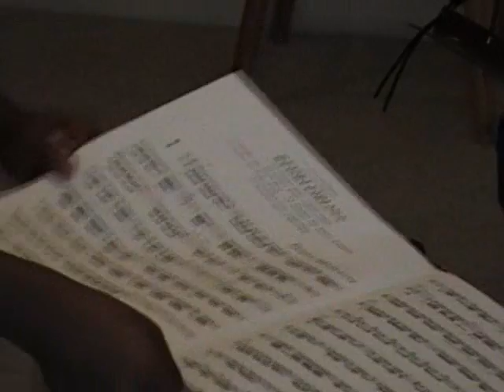Jay practicing KEISKLEIRIANA concert snare solo (summer 2008)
Update (June 10, 2010):  We just posted a new vid (a comparative video) of Jay playing this solo.  Check it out and see the differences.

Jay is practicing concert or orchestral snare solo, KEISKLEIRIANA by Jacques Delecluse. He is playing with SD-1 sticks.  He is 12 years old.  We are aware of the grip he used and the less than desirable density of the rolls that he elected to use- there is story being those or a method to the madness LOL.